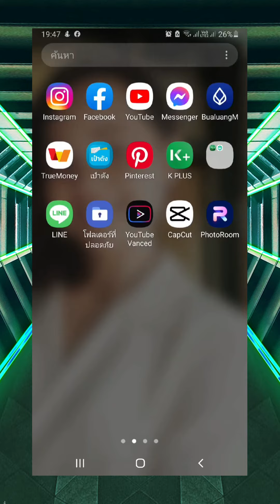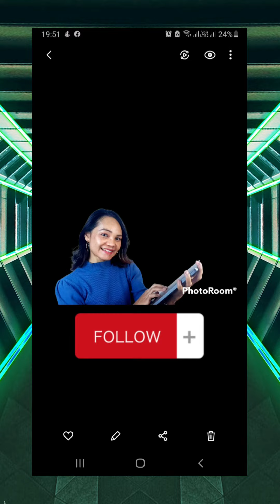วิธีลบพื้นหลังรูปแบบคมชัดด้วยมือถือ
ลบพื้นหลังง่ายๆ แถมคมชัด
ชอบความรู้ดีๆ ติดตามที่